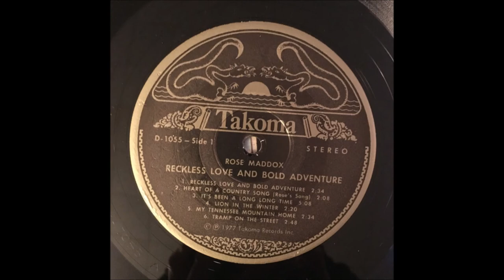Rose Maddox - Heart Of A Country Song [Rose's Song] - [c.1976].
[Written by  Don Sampson].

 Issued on LP "Reckless Love & Bold Adventure" [1977].

Recorded Circa Late 1976 - Spectrum Studios, Venice, CA –
Rose Maddox [vcl solo], Frank Reckard [gt], Byron Berline [fiddle],
John Hickman [banjo], Wayne Gailey [bass], Jim Hobson/John Herron [piano].
Producer: Charlie Mitchell and Doug Decker.